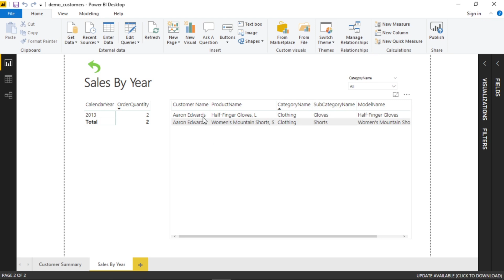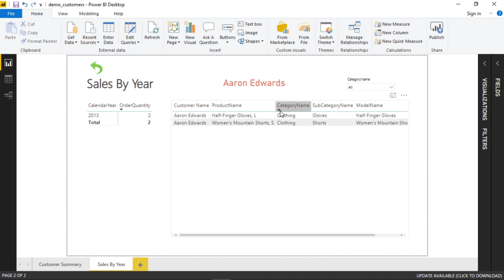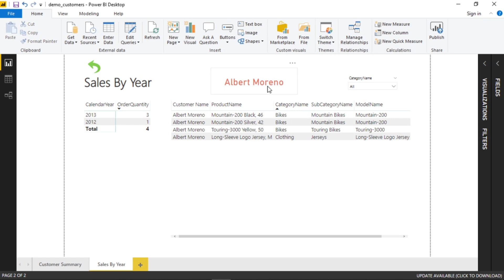Create dynamic labels in Power BI using DAX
A often desired workflow is to set a page header (or any other label) based on a value selected on another page. In this video, we will walk through an example of this process with the drill through feature.

Timestamps:
0:00 - Intro
0:18 Create Custom Measure
1:36 Use Measure in a Visual
240 Closing

Title & Tags:
Create Dynamic labels and Headers in Power BI using DAX | SelectedValue | Power BI Tutorial